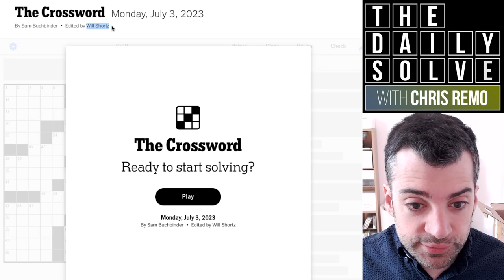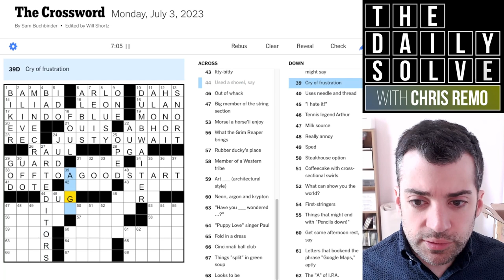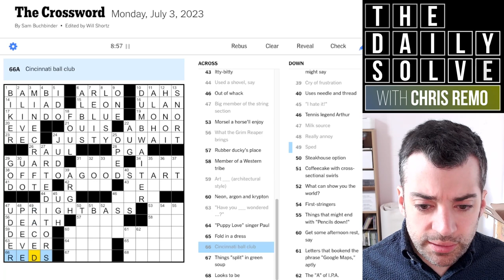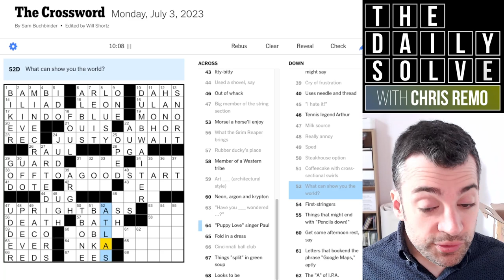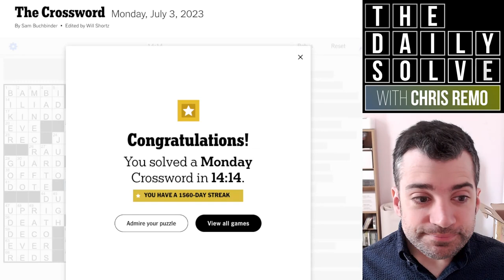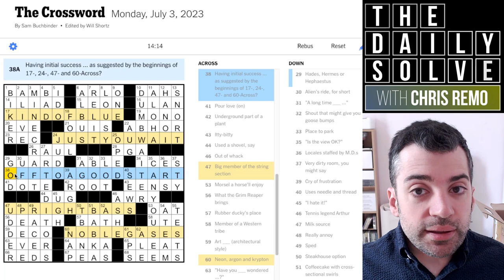Monday: Gentle Start to the Solving Week - 3 July 2023 New York Times Crossword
True to form for Mondays, it's a nice gentle start to the solving week, and even the theme is appropriately welcoming! Join me for an approachable crossword.

This is the New York Times crossword puzzle for Monday, 3 July 2023: